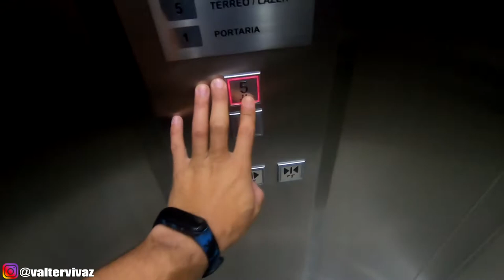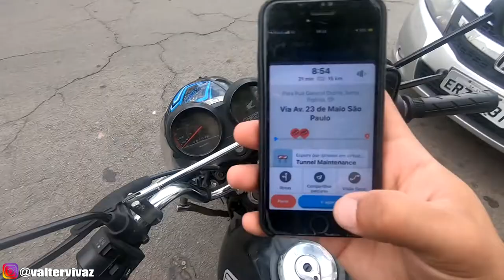CAPACETE LS2 2021: ESCOLHENDO UM CAPACETE LS2 NA GENERAL OSORIO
galera fui na general osorio comprar um capacete da ls2 2021, la tem uma variedade gigantesca de capacetes, preço vale muito mais a pena também! espero que gostem do video! TMJ